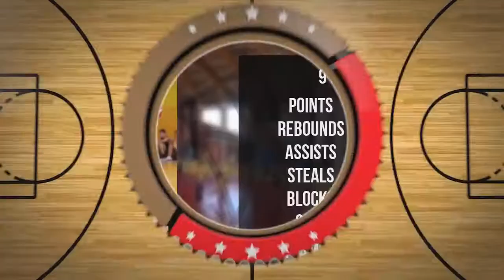Igor Kaźmierczak Player Mixtape DC80 Brzesko 2022